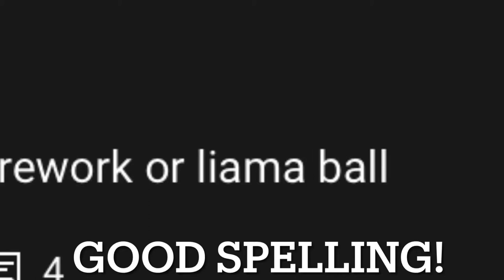Llama Bell (EpicAudioTeam) - Player Anthem Showcase - Goal, EpicSave, MVP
Such a retro song during the llama rama event. This was the last player during Season 2 during the Llama Rama event, and hopefully will become available again! I even have the emote from fortnite so I can listen to this!

-- Use code *RocketMeep* in the Item Shop to support me!